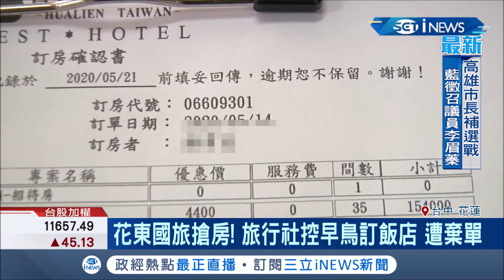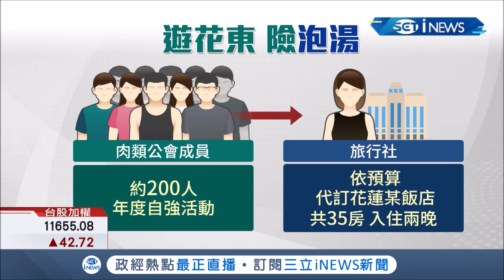端午連假國旅正夯 傳花蓮某飯店遭旅行社指控毫無預警取消訂房!旅行社:飯店嗆要告去告│【台灣要聞。先知道】20200624│三立iNEWS